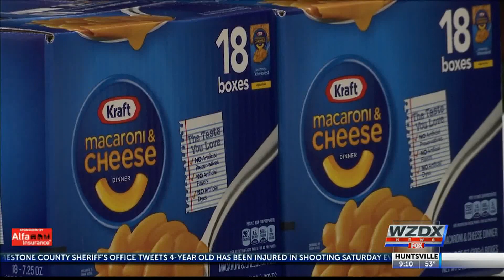Union Chapel MB Church gives away hundreds of steak meals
Four-hundred Salisbury steak meals were given away.